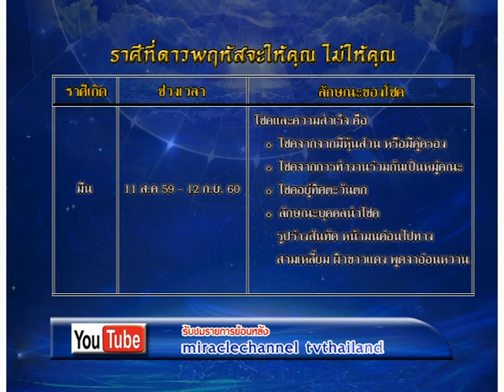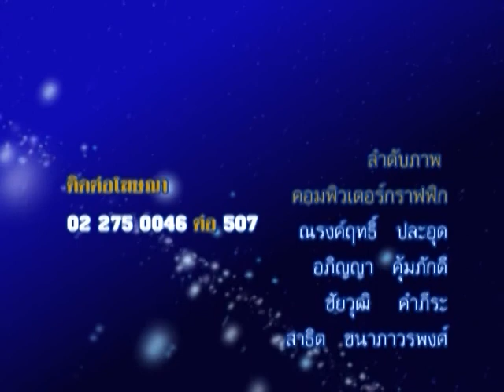รายการชีวิต พิชิตดวง |26/07/59| EP 4/4